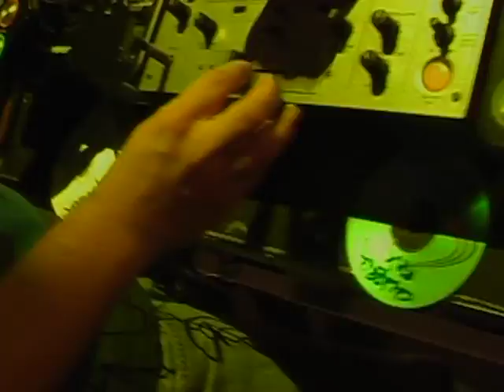SOUNDBWOYS DESTINY IN PORTUGAL 2009 - Unreleased Scenes!!!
Short impression of last years Mash Up @ Sudoeste Festival / Portugal. Positive Vibes, Anthony B, Collie Budz & Soundbwoys Destiny. Unreleased Scenes...